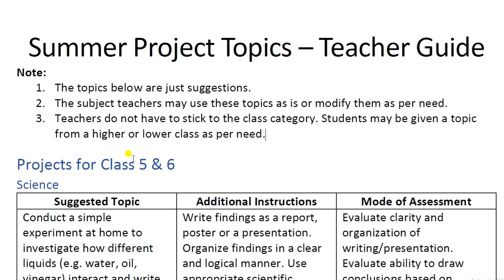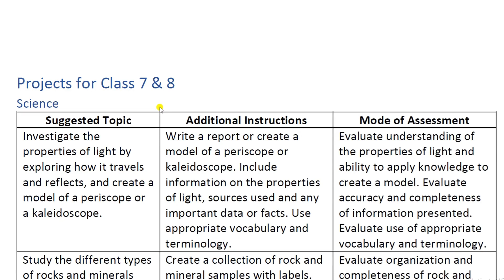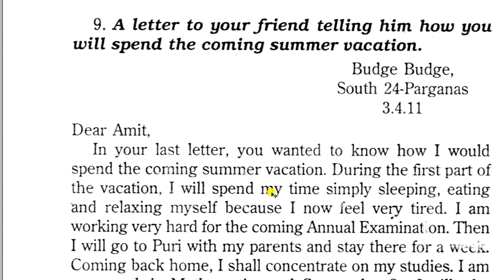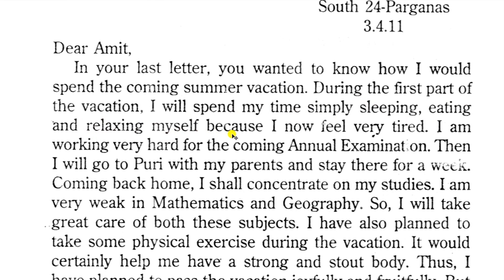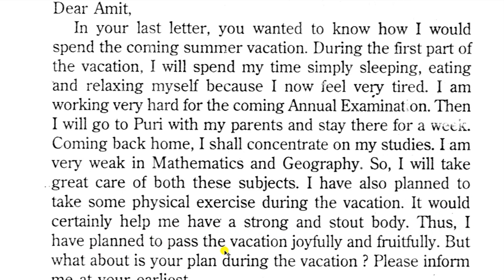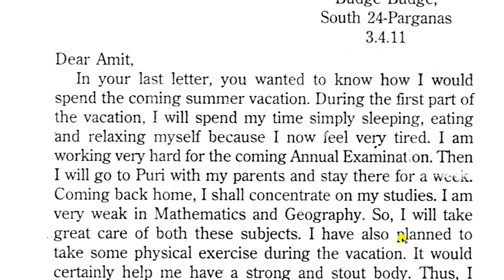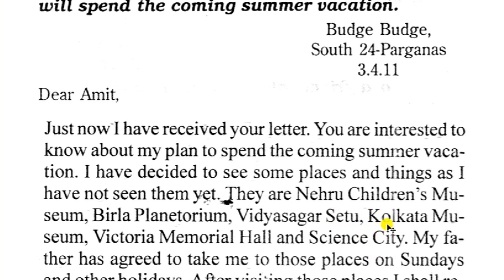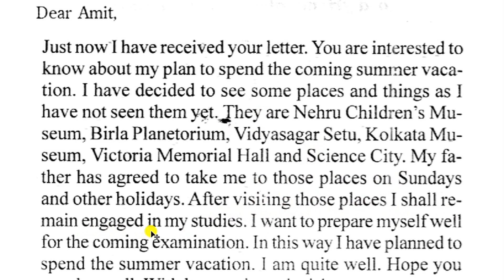সপ্তম থেকে দশম শ্রেণীর সামার প্রজেক্ট 2024 / class 7 to 10 english summer project / summer project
সপ্তম থেকে দশম শ্রেণীর সামার প্রজেক্ট 2024,
class 7 to 10 english summer project,
summer project,
summer project 2024,
summer project geography,
2023 summer project,
2023,
school project,
school summer project,